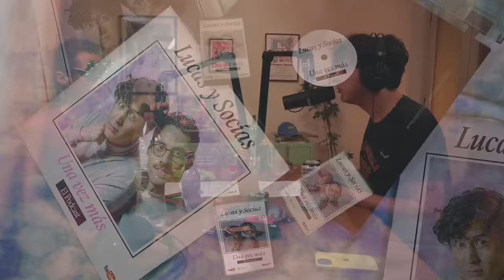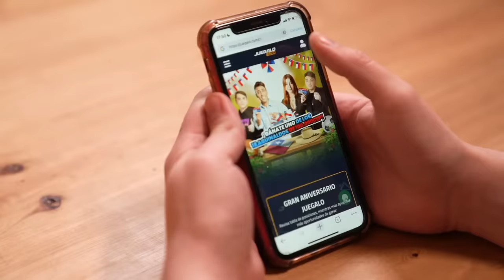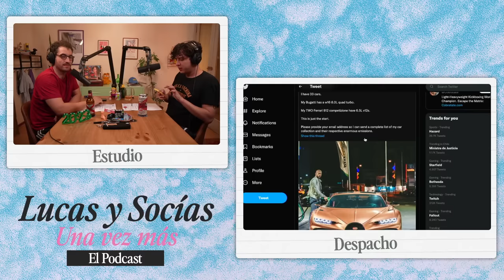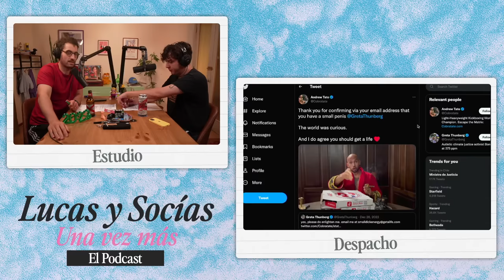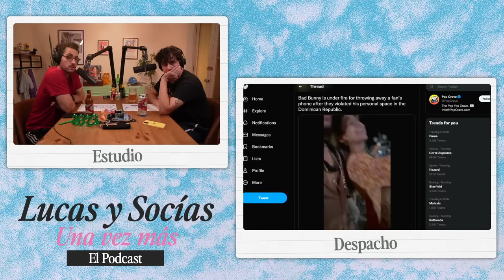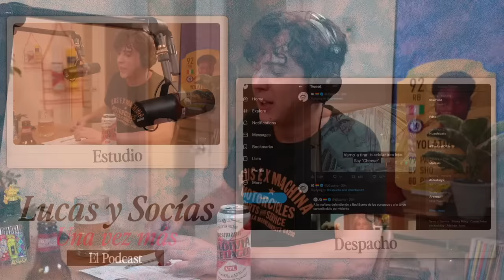Bad Bunny y la fama | Lucas y Socias, Una Vez Más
Lucas y Socías atacan la controversia que está en boca de todos: el último video viral protagonizado por Bad Bunny.

Intro: 00:00
Capítulo: 12:10